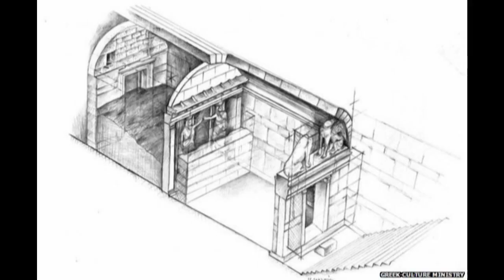Greeks captivated by Alexander era tomb at Amphipolis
Greeks captivated by Alexander-era tomb at Amphipolis : The discovery of an enormous tomb in northern Greece, dating to the time of Alexander the Great of Macedonia, has enthused Greeks, distracting them from a dire economic crisis. Who, they are asking, is buried within. In early August, a team of Greek archaeologists led by Katerina Peristeri unearthed what officials say is the largest burial site ever to be discovered in the country. The mound is in ancient Amphipolis, a major city of the Macedonian kingdom, 100km (62 miles) east of Thessaloniki, Greece's second city. The structure dates back to the late 4th Century BC and the wall surrounding it is 500m (1,600ft) in circumference, dwarfing the burial site of Alexander's father, Philip II, in Vergina, west of Thessaloniki.